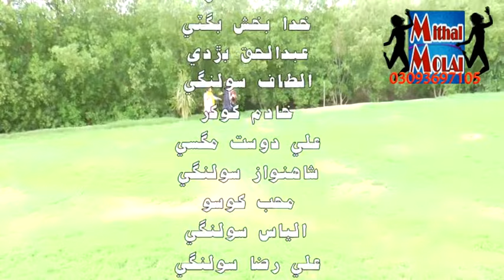Shahenshah 2022 new Sindhi Tele film new movie Sonu Mirza lala sikander khadm khokhr star sand kiran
new Sindhi Tele film shehnshah by fankar TV nawab Shah and director of the mithal khoso
fankar TV nawab Shah by shehnshah
fankar TV nawab Shah Sindhi Tele film shehnshah full hd movie full hd film full movies full film

                             Film Cast

lala sikander Sonu Mirza star sand younas sanai Kiran shehzadi parvez parwano khadim khokher khooni mahanu bhachayo mithal khoso bilawal hokher
muhub khoso   hakim meer Imran
khuda bux bugti Abdul haq Burdi altaf solangi
Ali dost magsi shasnawaz solangi Ali raza
Rajab chandio yousaf magsi shahzaib chandio
pyaro khaskheli

               camera man
           rustam Ali pahnwar

       editor

       masaod abro

                               production
                            muhub khoso

                   mithal khoso

fankar TV nawab Shah by shehnshah Sindhi Tele film new reality show full movie action film
 2022 new

Amjad jafri by shehnshah
shehnshah by Amjad jafri
Sindhi Tele film by fankar TV nawab Shah
fankar TV nawab Shah by sindhi Tele film

Sonu Mirza films
akhter khokher films
khadim khokher films
khooni mahanu films
bhachayo films
satar sand films
younas sanai films
Kiran shehzadi films
parvez parwano films
lala sikander films
bilwal khokher fims